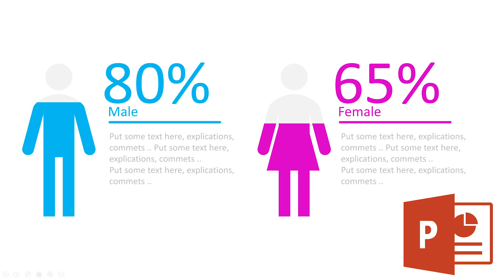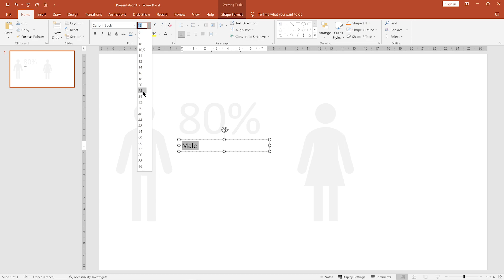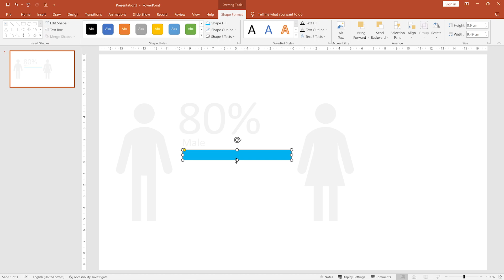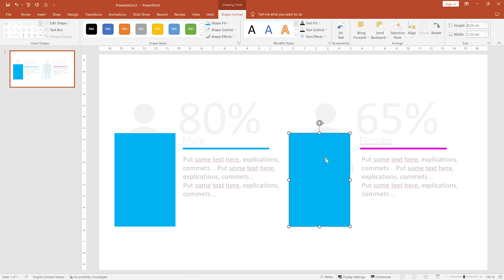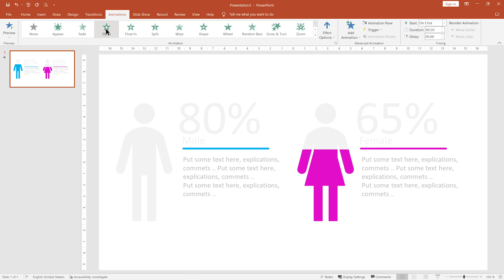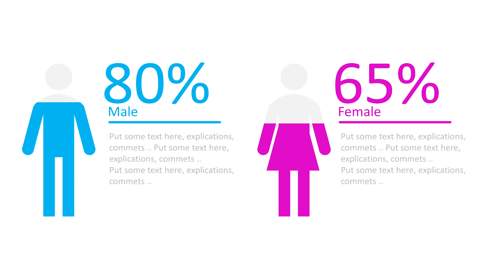Powerpoint # 15:How to Create an Awesome Infographic in PowerPoint (Fast and Easy)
In this video, we will see how to design and animate an Awesome Infographic in PowerPoint (Fast and Easy)